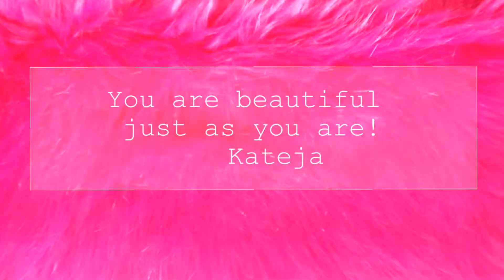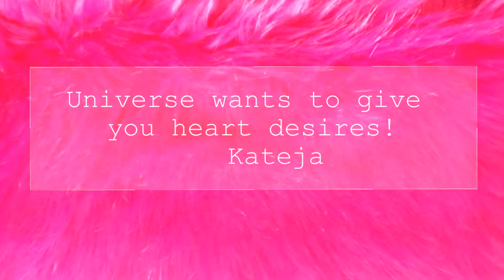❤️ Listen to your heart! ❤️ Closer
How is your world doing? Are you happy?

Are you truly living your best life today?

Today is you day that you can really connect to you inner being. To you inner nature. To beauty of your nature. Express it outside!

You are such a magnificent being. You are adored by source, by your soul! Connect to your heart, to your intuition, to your inner guidance. It’s especially for you there that you can thrive, that you can just be happy.

There are no shortcuts to your desires. You just have to align with them. You have to be in vibration with your desires.

Desires are going to be closer and closer to you. You are going to be inspired, how they can be realized.

Yust be, who you truly are.

Listen to your inner voice, because it’s helping you that you are closer and closer to your dreams.

That is true adventure in your life, that you are bing yourself. And live from inside out! That si important like nothing else!

Don’t follow rules, how you should live. That is not fulfilling. That is not true adventure. You just have to connect, to listen to your inner beauty, to inner nature.  That you can truly live your life your way.

You are beautiful just as you are!

Universe wants to give you heart desires.

Life really loves you!

Ly♥

Kateja